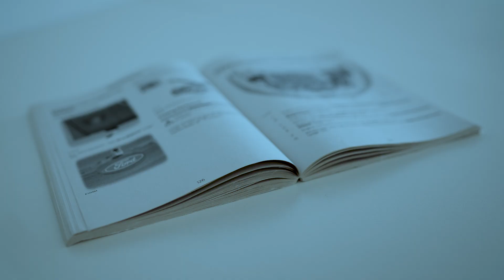Jak sprawdzić poziom oleju i uzupełnić olej | Ford Polska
Wyjaśniamy, jak sprawdzić i uzupełnić poziom oleju w pojeździe. Po obejrzeniu tego filmu nie sprawi Ci to żadnego problemu.
Olej silnikowy odgrywa zasadniczą rolę w bezproblemowym i wydajnym funkcjonowaniu samochodu. Wyjaśniamy, jak sprawdzić jego poziom.
• Przede wszystkim przygotuj niestrzępiącą się ściereczkę oraz odpowiedni rodzaj oleju.
• Warto mieć zapas oleju pod ręką: w bagażniku lub w domu.
• Gdy poziom oleju spadnie, zobaczysz ten symbol na desce rozdzielczej. W takim przypadku zatrzymaj się bezpiecznie na poboczu. Lub pojedź na najbliższą stację benzynową.
• Zaparkuj na płaskiej powierzchni. Pozwoli to uzyskać bardziej precyzyjny odczyt poziomu oleju.
• Na początek upewnij się, że hamulec ręczny jest zaciągnięty i że silnik jest wyłączony.
• Odczekaj około 10 minut, aby silnik się schłodził. Następnie otwórz maskę.
• Sięgnij pod deskę rozdzielczą i pociągnij dźwignię.
• Nastąpi odblokowanie maski.
• Lekko unieś maskę, wyczuj palcami zapadkę i przesuń ją w lewo.
• Unieś maskę do samej góry i bezpiecznie ją podeprzyj.
• PRZYDATNA WSKAZÓWKA: Nie otwieraj maski przy silnym wietrze.
• Znajdź wskaźnik poziomu oleju w komorze silnikowej.
• Rozpoznasz go po uchwycie w jasnym kolorze.
• Wyjmij wskaźnik, a następnie wytrzyj go niestrzępiącą się ściereczką, aby końcówka była czysta.
• PRZYDATNA WSKAZÓWKA: W miarę możliwości załóż jednorazowe rękawiczki.
• Wepchnij wskaźnik z powrotem na miejsce, do samego końca. Ponownie go wyjmij i przyjrzyj się końcówce.
• Zobaczysz dwa nacięcia. Wskazują one minimalny i maksymalny poziom oleju. Wskazanie właściwego poziomu powinno znajdować się pomiędzy nimi.
• Czy poziom jest minimalny? Należy natychmiast uzupełnić olej.
• PRZYDATNA WSKAZÓWKA: Jeśli nie masz przy sobie zapasu oleju, nie ruszaj w drogę. Udaj się do punktu sprzedaży na piechotę lub zadzwoń po pomoc drogową.
• Aby uzupełnić olej, odkręć nakrętkę zbiornika: jest ona oznaczona tym samym symbolem, który znajduje się na desce rozdzielczej.
• Powoli wlej olej. Posłuż się lejkiem, aby uniknąć rozlania.
• PRZYDATNA WSKAZÓWKA: Wlewaj niewielkie ilości oleju naraz, aby uniknąć przepełnienia zbiornika.
• Sprawdzaj poziom wskaźnikiem.
• Na koniec starannie zakręć nakrętkę. Teraz zamknij maskę.
• Podtrzymaj ją jedną ręką, a drugą wyjmij podporę.
• Złóż podporę i umieść ją na wsporniku. Opuść maskę, a następnie w odległości około 30 cm od nadwozia upuść ją, aby bezpiecznie się zatrzasnęła.
• PRZYDATNA WSKAZÓWKA: Nie pchaj maski ku dołowi, aby ją zatrzasnąć, gdyż może to spowodować powstanie wgniecenia na karoserii.
• Na koniec sprawdź, czy krawędź maski zrównała się z karoserią.
Jak widzisz, sprawdzanie i uzupełnianie oleju jest naprawdę proste.
Jeśli jednak masz wątpliwości, skontaktuj się z dealerem Forda.
Czy film ten był pomocny? Zachęcamy do obejrzenia innych materiałów z tej serii instruktażowej. Pomogą Ci utrzymać Twojego Forda w idealnym stanie i w pełni wykorzystać jego liczne funkcje.
WAŻNE:
Niewłaściwy rodzaj oleju może wpływać na ważność gwarancji pojazdu. To dlatego ważne jest, aby zawsze stosować olej zalecany dla Twojego samochodu.
Nie odkręcaj nakrętki zbiornika przy włączonym silniku.
Nie wlewaj oleju powyżej znacznika maksymalnego poziomu.
Poziom oleju plasujący się powyżej znacznika maksymalnego może spowodować uszkodzenie silnika.
Niezwłocznie wytrzyj wszelkie rozlane ilości oleju chłonną szmatką.